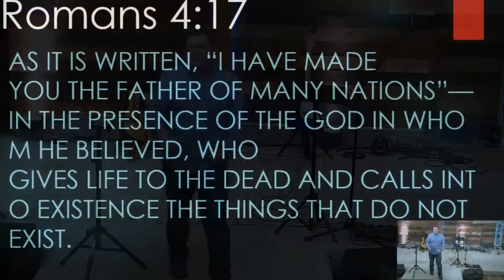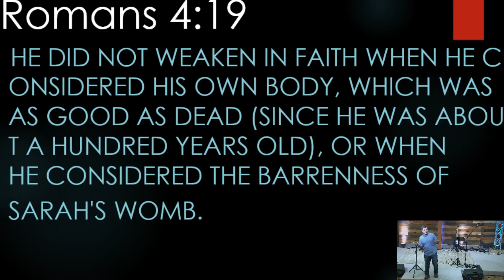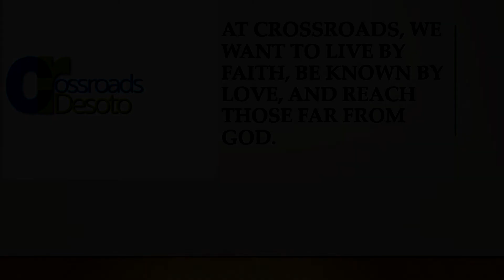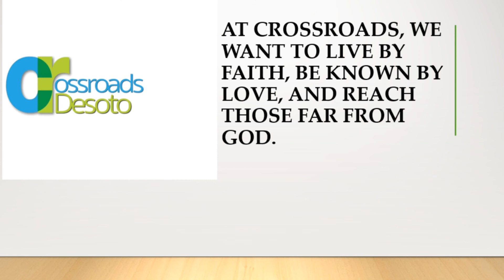Romans 4:17- 25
Paul explains the nature of true faith by describing what went on inside Abraham relative to the miraculous birth of Isaac. Today as we consider the example of Abraham, each of us will have a better understanding of the object, obstacles and objectives of this great faith.